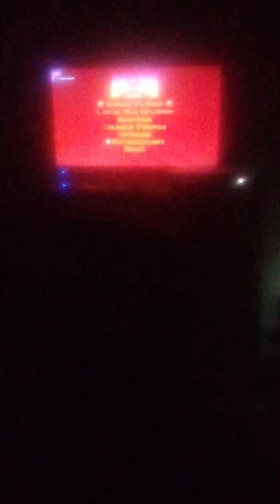April 9, 2021